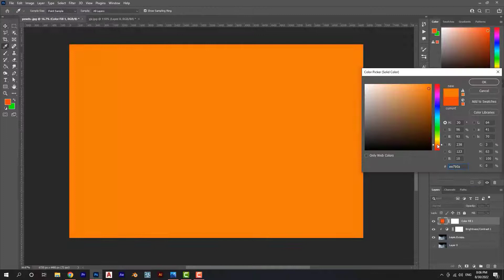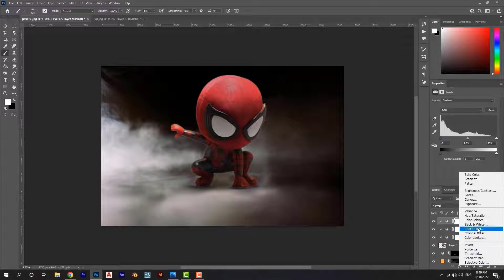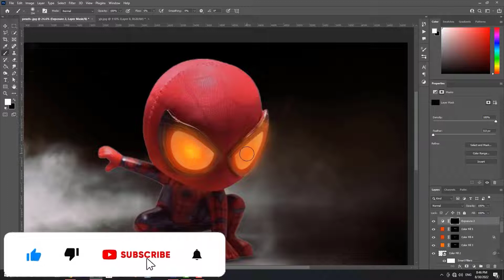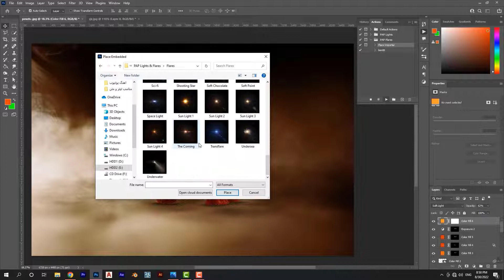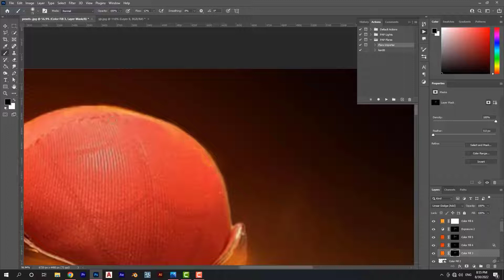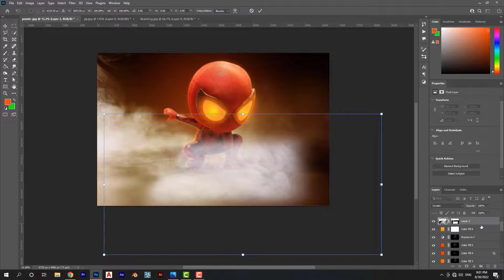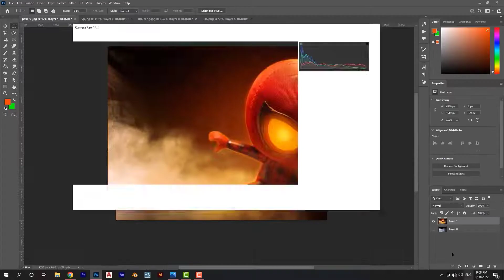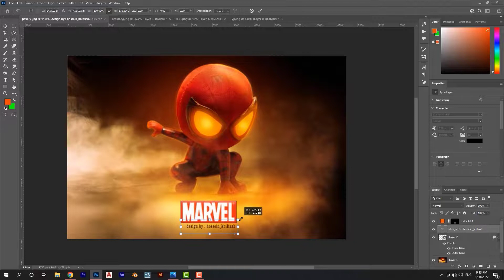spider kid : in this video i make poster of spider kid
in this video i make a poster of spider kid in photoshop/easy tutorial